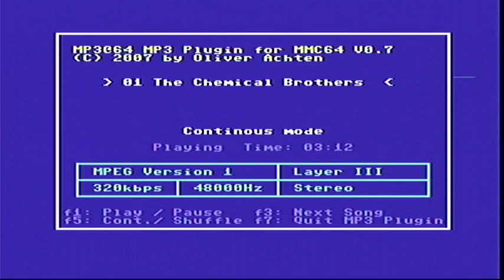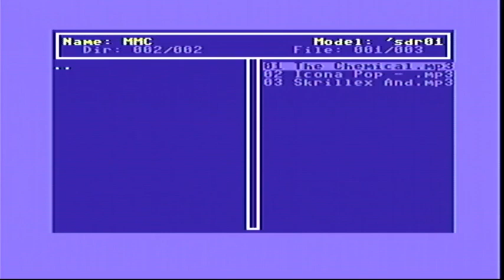Need For Speed Musics on MP3@64 @ Commodore 64 - MMC64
MP3@64, MMC64 kartuşu için üretilmiş bir genişletme modülüdür. Bu modül, Commodore 64'ünüzün MP3 dosyalarını CD kalitesinde (320 Kbits bit akış hızı  ve 48 Khz örnekleme hızlarını kullanarak) oynatmasını sağlar. MP3@64, MP3 kod çözme için bir DSP (Dijital Sinyal İşlemcisi) ve yüksek kaliteli ses çıkışı için 20 bit çözünürlükte ayrı bir D/A dönüştürücü kullanır.
MP3@64'ün mükemmel ses kalitesinden gerçekten en iyi şekilde yararlanmak için iyi bir High Fidelity ekipmanının kullanılması şiddetle tavsiye edilir.

Bu güzel donanımlar ve yazılım için Oliver Achten'a çok teşekkür ederim.

MP3 dosyalarını gerçek Commodore 64'de oynatmak için MP3@64 eklentisine sahip bir MMC64 modülüne ihtiyacınız vardır.

MP3@64 is an expansion module that was produced for the MMC64 cartridge.This module enables your Commodore 64 to play MP3 files in CD quality (using bit rate of 320 Kbits at 48 Khz sampling rate). The MP3@64 uses a DSP (Digital Signal Processor) for MP3 decoding and a separate D/A converter in 20-bit resolution for high quality sound output.
It is strongly recommended to use a good High Fidelity equipment to be really able to get the best out of the MP3@64's excellent audio quality.

Thanks to Oliver Achten for these nice hardwares and software.

If you want to play MP3 files on real Commodore 64, You need a MMC64 module with the MP3@64 add-on.